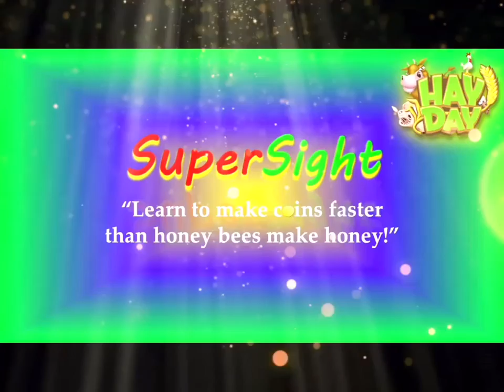HAY DAY - THE SECRET TO MASTERING HAY DAY!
In this video I show you everything there is to know about masteries, I tell you the maths behind it, and why it is so so important to master your machines. I also level up to level 21, unlocking the cake oven, carrot cake, cat house, and the tabby cat. Which is the most important mastery star to get? Watch to find out.

Welcome to my Hay Day YouTube channel, I am SuperSight, I love playing and making videos of Hay Day. My aim is to create rich in content video's of everything you need to know in Hay Day. Videos that are specific, interesting, quality, full or knowledge, lots of fun, and much much more. I hope to share my knowledge and secrets of Hay Day with you, so that you can become one of the most well educated Hay Day players there is. My overall goal is to teach you how to make coins, so much so that you can learn how to "Make coins faster than honey bees make honey". Not only that, but I will also be showing you how to do so much more, so that you can become one of the best players there is. I am starting this Hay Day adventure from level 1, so that I can re-experience all the difficulties from beginning Hay Day with almost nothing. I have done much research into Hay Day and the best mathematical ways of making coins, XP, diamonds and much more. Join me as a progress through Hay Day, so that you can keep up with the knowledge as it released, and be one of the few Hay Day players who has the extra knowledge. I will tell you everything I know to help you succeed in every aspect of Hay Day, so that you can be one of the best Hay Day players in the world. Make sure to comment what you thought of the video. - SuperSight

Check Out My Previous Video's! The links to them are below!
- HAY DAY - TRUCK AND ORDER BOARD, ALL THE BEST INFO YOU NEED TO KNOW!
- HAY DAY - THE BEST ADVICE FOR LEVEL 1 AND 2, STRATEGY GUIDE!
- HAY DAY - A NEW HAY DAY YOUTUBER 2017!

The great website where I get lots of my images!

The song used in the video is Spectre, below is what I have to add in order to be allowed to use the song.